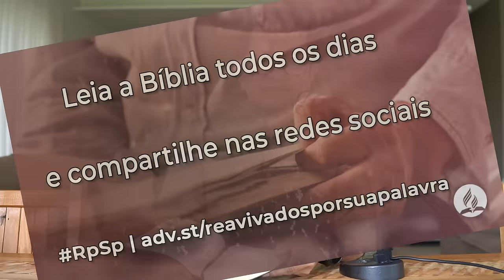Isaías 26 - Reavivados por sua Palavra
Tenha certeza de que Deus é bom o tempo todo, ama seus filhos, trabalha por eles e, um dia, quando julgar o mundo e eliminar o mal, estaremos finalmente com ele no reino da paz. Maranata!